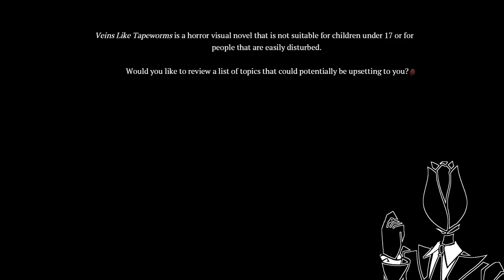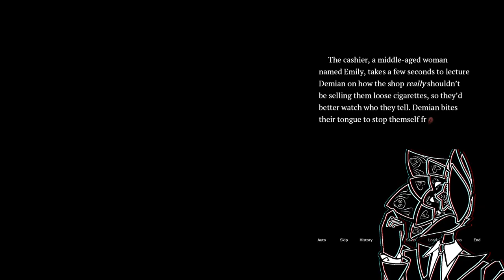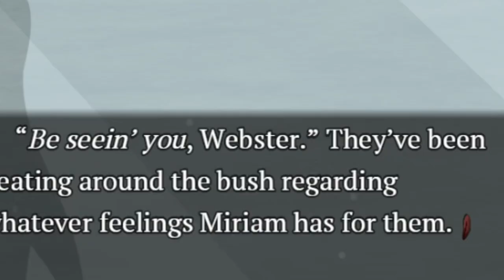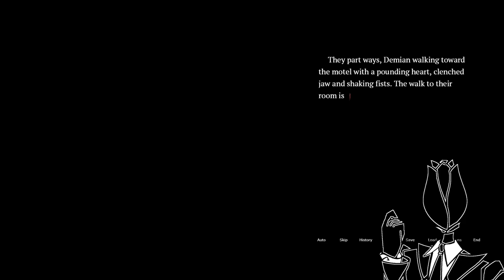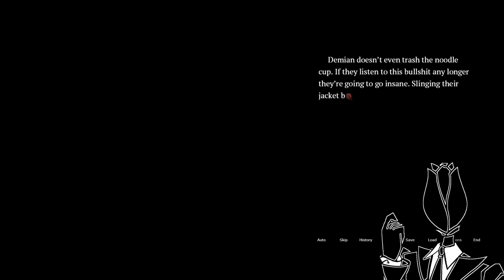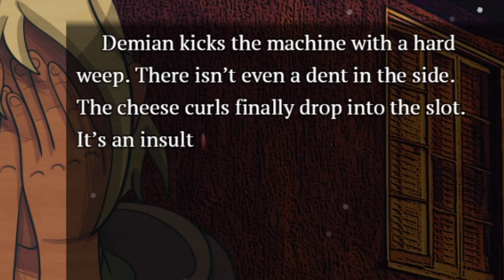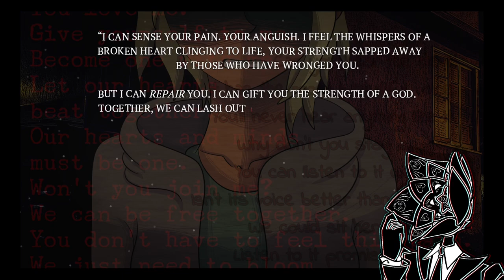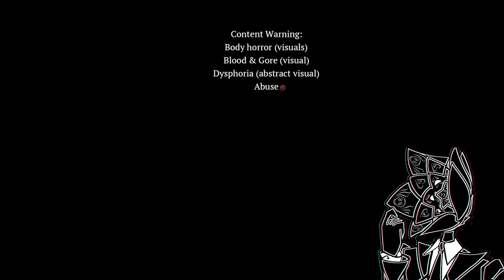Don't You Just Wanna Scream? | Veins Like Tapeworms | Chapter 1 : Corpse Soup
Do you wish to change your mundane life?